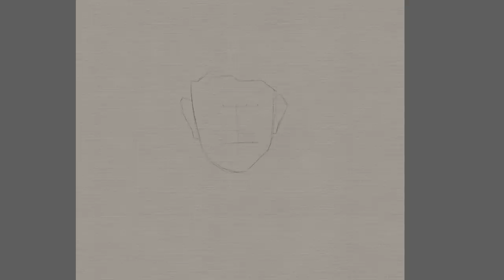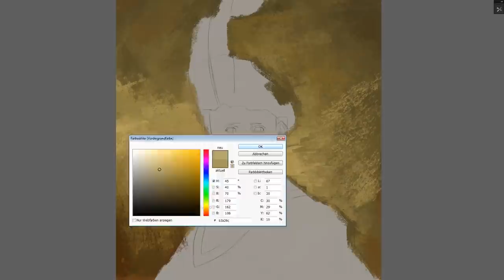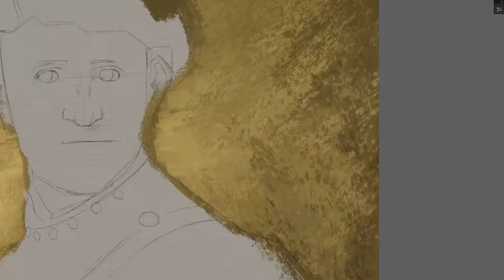Digital Painting of a real Rembrandt - Photoshop Painting with the MA-Brushes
A digital Oil Painting of a real Rembrandt Painting - done with Photoshop and the unique Photoshop MA-Brushes.
I created these Brushes to achieve highly natural and authentic digital Oil Paintings by trying to mimic the brushes of the best artists in the world.

I invite you to come to my website or see my other videos to learn about my art, my work and the Photoshop Brushes.

I really fell in love with this painting of Rembrandt while painting it and I enjoyed it very much - I hope you will, too!
See how much expression the man's eyes have. His face is telling his whole life and the painting is capturing it. Just wonderfull!
To me this painting was just like a time travel..

-Michael

Highly recommended watching:

Watch here the official promotional video of the MA-Colors -
full digital painting color palettes, helping you to paint the whole world in the correct colors!

Which brushes are the best for portrait painting out of the MA-Brushes?

Watch this, to see a very close look to one of my digital landscape painting courses:

MUSIC